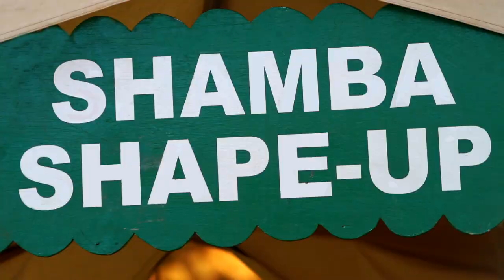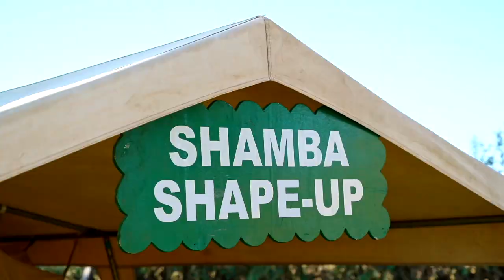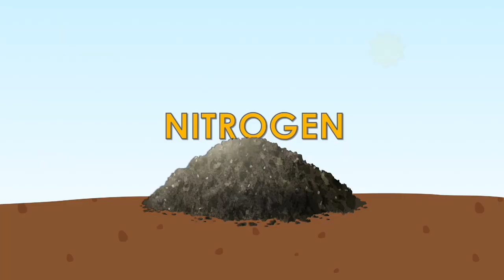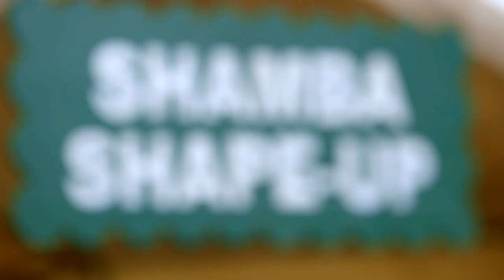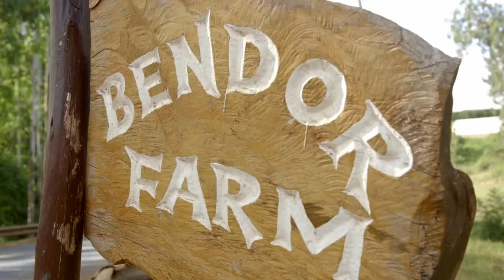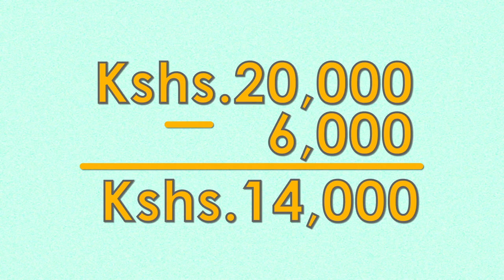Shamba Shape Up Series 12 – Episode 19: Dairy, Manure, Pollination and Financing beehives (Swahili)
This week we’re Machakos County, Kithini village and we are visiting a family that is combining efforts to reap the benefits of farming.
Their efforts have been celebrated by local universities and part of their farm is being used as a demonstration farm
On this farm we get to see fish farming, fruit tree farming, vegetable farming, livestock farming, and rain water harvesting among others…
We are visiting farmers Jacob and wife Margaret Musau

    1) Dairy Management
    2) Manure management
    3) Open Pollination
    4) Financing beehives